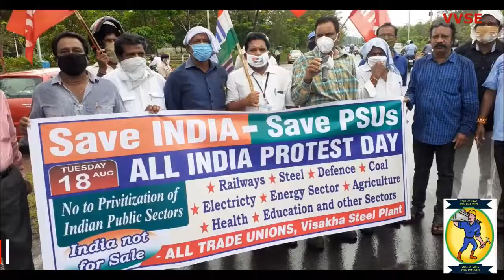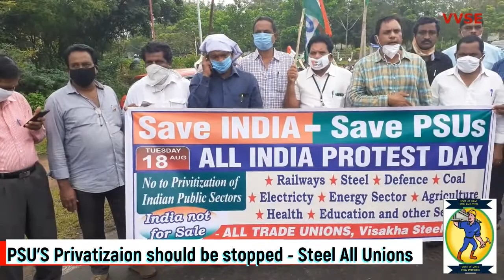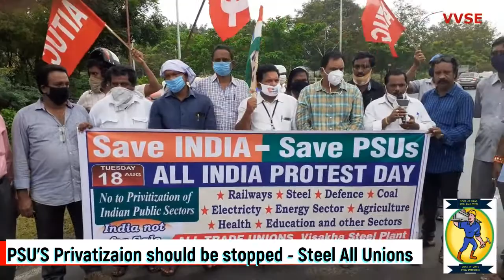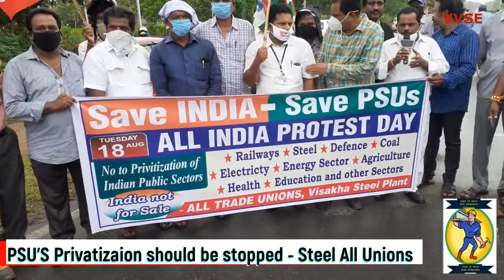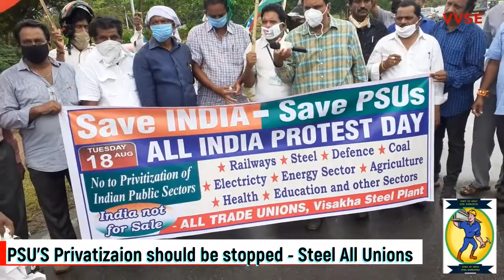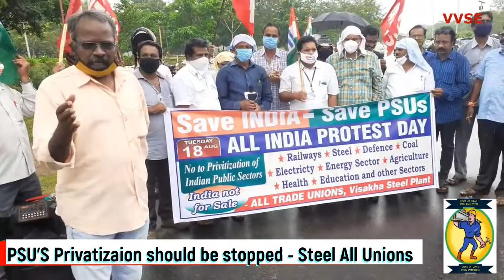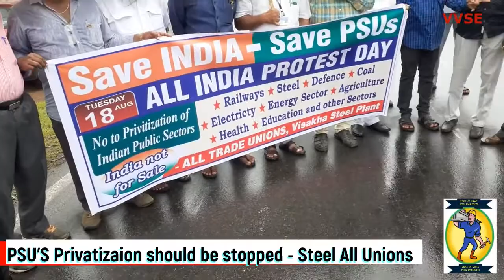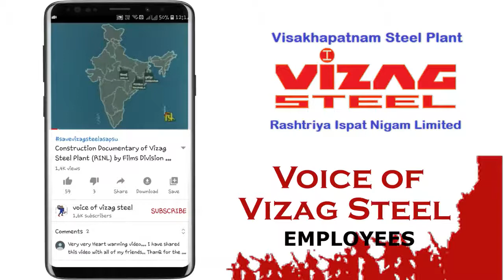PSU's Privatization should be stopped. - Steel All Unions.